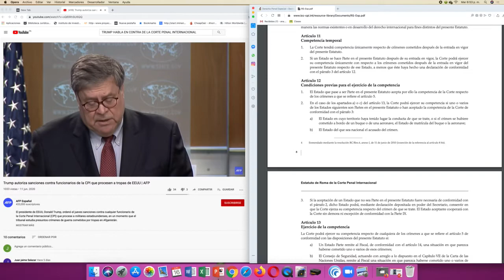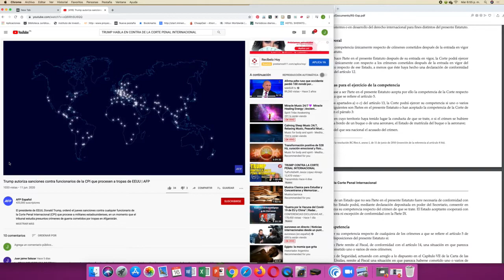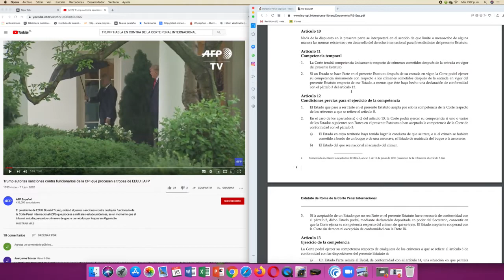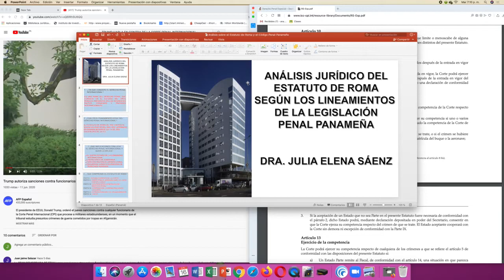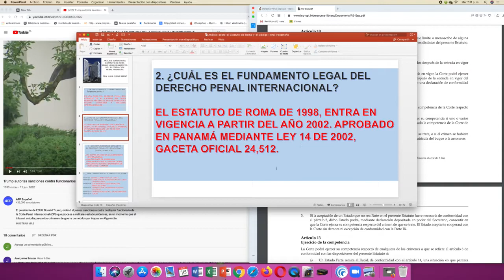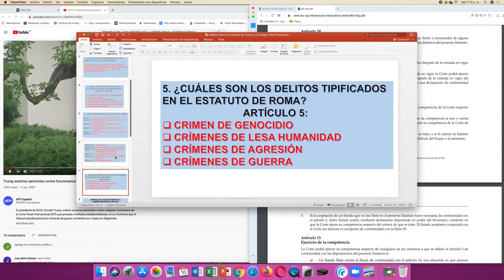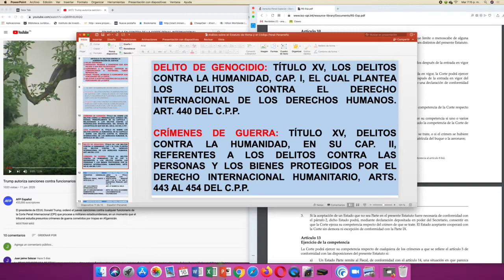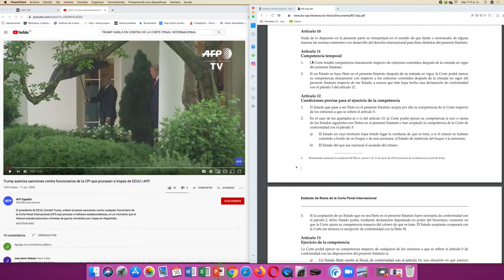LA CORTE PENAL INTERNACIONAL Y LA AFECTACIÓN A LA PERSONALIDAD JURÍDICA DE UN ESTADO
Análisis jurídico con relación al Estatuto de Roma y la personalidad jurídica del Estado